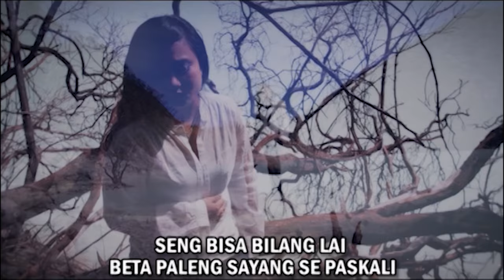(Karaoke Version) Mona Latumahina - PALENG BAE | Karaoke Lagu Ambon - no vocal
Official Music Video dari Mona Latumahina ‘PALENG BAE’ | Lagu Ambon Terpopuler 2022

Aktifkan NSP (Telkomsel) Lagu Paleng Bae By Mona Latumahina
Ketik PLBAZ sms ke 1212 (Intro)
Ketik PLBBE sms ke 1212 (Reff)

Lirik :
Seng bisa bilang lai
Beta paleng sayang se paskali
Dalam beta pung hati
Cuma pikiran se tiap hari

Ada di mana sayang
Jang sampe talat makang
Seng bisa bilang lai nyong ee
Beta pung sayang

Dalam hidop ini
Cuma ale yang tau beta pung hati
Beta s'lalu minta
Tuhan mau satukan katong dua

Bahagia selamanya sampe oma opa
Seng bisa bilang lai nyong ee.. sayang

Reff.
Se paleng bae
Par beta sio nyong manis ee
Paleng mangarti beta pung hidop ini

Se paleng bae
Danke par samua yang se kasih
Mau deng ale saribu taong lai

Back To ##

Hooo ... ooo ...

Terjemahan :
Tidak bisa berkata lagi
Aku paling sayang kamu banget
Dalam aku punya hati

Hanya pikiran kamu setiap hari
Jangan sampai telat makan
Tidak bisa berkata lagi sayang ee

Dalam hidup ini
Hanya kamu yang tahu saya punya hati
Aku selalu meminta
Tuhan mau satukan kita berdua

Bahagia selamanya sampai nenek kakek
Tidak bisa berkata lagi sayang ee... sayang

Reff.
Kamu paling baik
Untuk Aku sio sayang manis eee
Paling mengerti aku punya hidup ini

Kamu paling baik
Terima Kasih untuk semua yang kamu berikan
Mau dengan kamu seribu tahun lagi

Back To ##

Hooo ... ooo ...

Pellita Utama is a record label and artist management based in Jakarta, Indonesia. Our artists include Nella Kharisma, Via Vallen, Mona Latumahina, Rany Simbolon, Jonar Situmorang, Victor Hutabarat and many more.